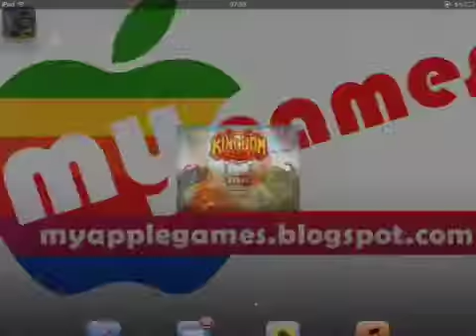Kingdom Rush - IPAD HD -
▂ ▃ ▄ ▅ ▆ ▇ █ LEGGIMI █ ▇ ▆ ▅ ▄ ▃ ▂

#1 Strategy Game on the iPad

Retina Enhanced for the new iPad

"One of the most engaging TD games we've played on an iPad"
-Slidetoplay.com (STP Score of 4 out of 4 "Must Have")

"This is easily one of the best TD games currently in the App Store"
-Gamezebo.com (4.5 out of 5 Stars)

"Kingdom Rush can be filed in the thin folder marked "games that are pretty much perfect"
-JayisGames.com

"This is one kingdom you'll be in no rush to escape from"
-PocketGamer (Gold Award - Score 9)

"Kingdom Rush proves that the defense genre is still alive."
-148Apps (4.5 Stars out of 5) Editor's Choice

"Ironhide Game Studios' new game Kingdom Rush adds a much-needed shot of non-EA blood to the iPad charts."
-InsideMobileApps

"TD with a Touch of Excellence"
-toucharcade.com (4.5 stars out of 5)

The acclaimed action fantasy defense game is now available for iPad in High Definition! Get ready for an epic journey to defend your kingdom against hordes of orcs, trolls, evil wizards and other nasty fiends using a vast arsenal of towers and spells at your command!

Fight on forests, mountains and wastelands, customizing your defensive strategy with different tower upgrades and specializations! Rain fire upon your enemies, summon reinforcements, command your troops, recruit elven warriors and face legendary monsters on a quest to save the Kingdom from the forces of darkness!

Kingdom Rush highlights:

• Epic defense battles that will hook you for hours!

• Command your soldiers and see them engage in hand to hand cartoon battles!

• 8 specialized tower upgrades to customize your strategy! Mighty Barbarians, Arcane Wizards, Forest Rangers to name a few.

• Over 18 tower abilities! Have your Sorcerers summon earth elementals and polymorph your enemies!

• Over 30 different enemies, from Goblins to Demons each with their own skills! (Beware of the mountain Trolls!)

• Intense boss fights never seen on a defense game!

• Hours of gameplay with over 50 achievements

• Extra game modes that will challenge your tactical skills to the limit.

• High definition awesome illustrated cartoon art!

• In-game encyclopedia with information from your towers and enemies.

*** iPad 1 users : Kingdom Rush is a memory intensive game so it is recommended you close background applications before playing.